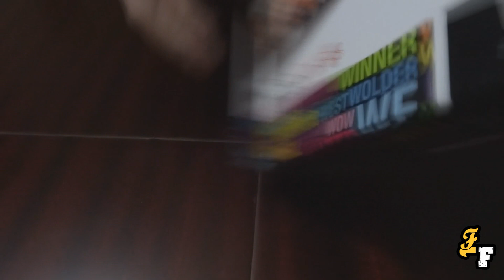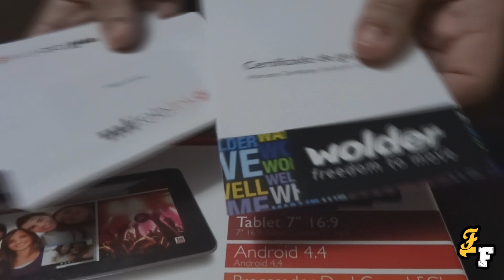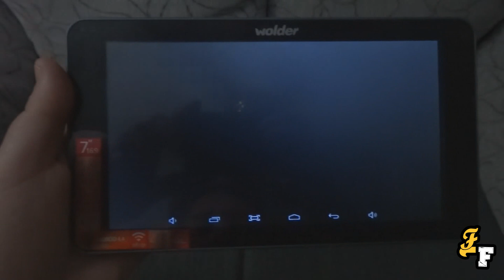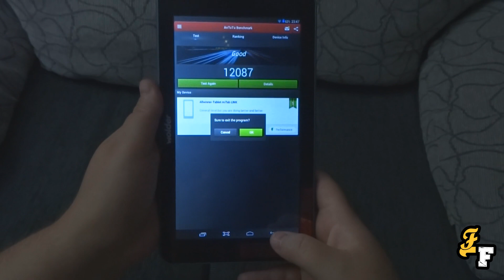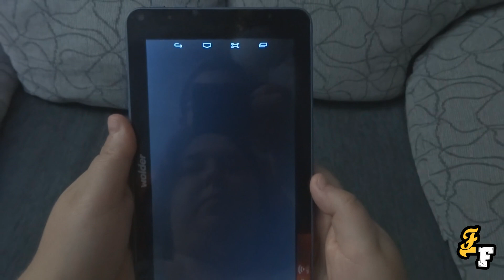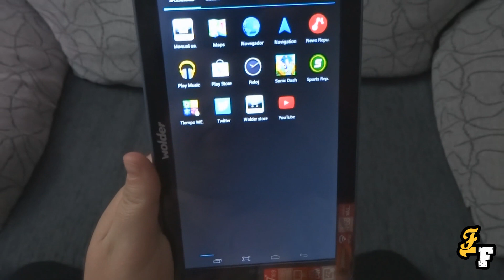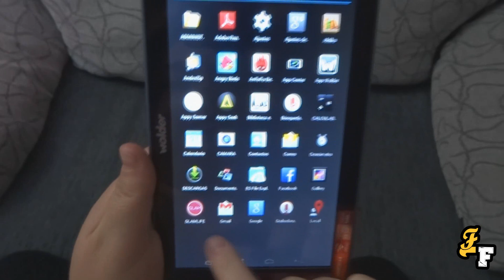Tablet WOLDER miTab Link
REVIEW/UNBOXING

Descripción rápida

CONECTA espectacularmente rápido
Piensa en ir realmente rápido con una tablet. miTab LINK va dos veces rápido. Te conecta con todo lo que te gusta gracias a su procesador de doble núcleo de 1.5 Ghz, una novedad hecha clásico entre las tablet Android. Su reducido consumo energético y su eficiente uso de los recursos harán que te muevas tan veloz y tan lejos como quieras . Con miTab LINK conecta con todo al instante.

CONECTA a la última
Apostamos por la verdadera democratización de las nuevas tecnologías. Pero no nos conformamos con darte acceso: queremos proporcionarte la mejor experiencia posible. Por eso incluimos Android 4.4 Kitkat en esta tablet de última generación, que sin duda será tu mejor aliado tanto en tu vida profesional como en la personal. Con Android 4.4 podrás conectar tu tablet a tu TV mediante WiFi o imprimir directamente desde la tablet con impresoras compatibles.

CONECTA todo lo que quieras
A todo, sin excepciones. Conéctate a Internet con su conexión WIFI, transfiere archivos entre tu ordenador y tu tablet mediante su conexión miniUSB, márcate tus mejores selfies o haz tus videollamadas con su webcam.

CONECTA con la máxima comodidad
Disfruta del formato más compacto y ligero del mercado. Con sólo 267 gr. y en su pantalla de 7” miTab LINK te conecta con todo lo que quieres y todo en la palma de tu mano. Gracias a su tamaño reducido se convertirá en tu mejor aliado en la calle si quieres escuchar música, ver una película de camino al trabajo o hacer una consulta rápida en internet mientras tomas un café.